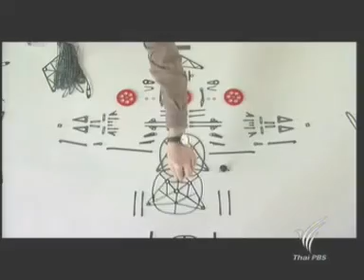30APR11 THAILAND's NEWS 6of6; PART6